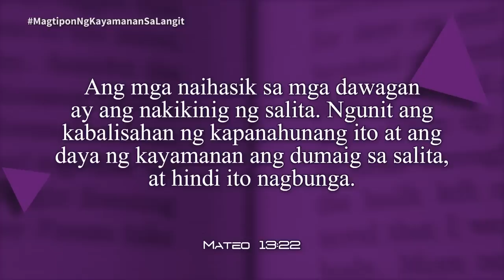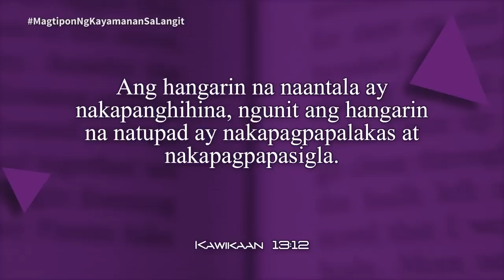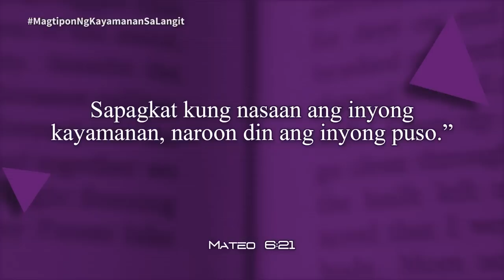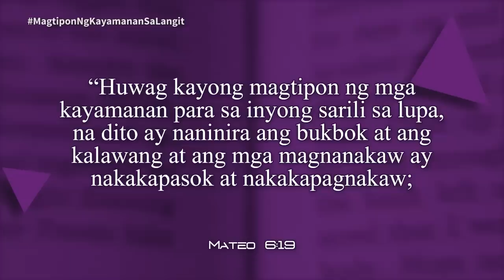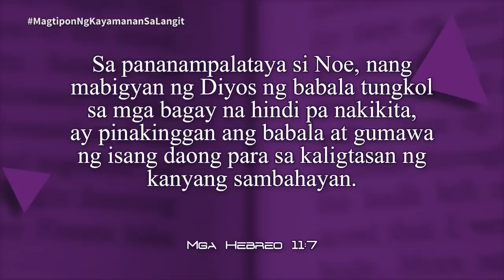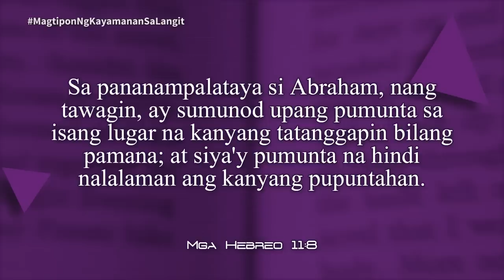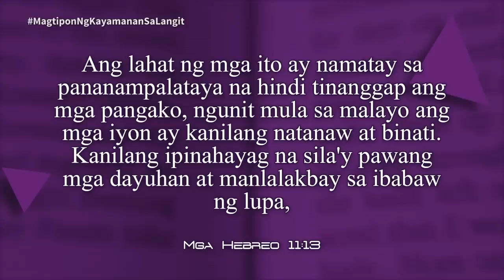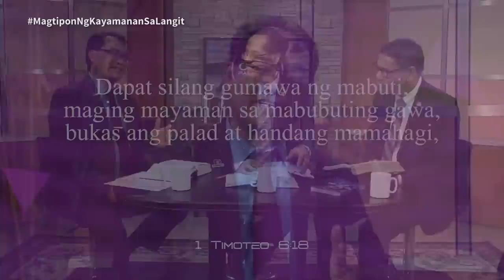Oras ng Pag-aaral | Lesson 6 | Magtipon Ng Kayamanan Sa Langit | 2023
Oras ng Pag-aaral | Lesson 6 | Magtipon Ng Kayamanan Sa Langit | Pebreo 4 - 10
1st Quarter 2023